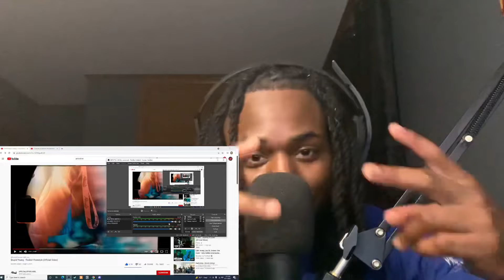$tupid Young - Foolish Freestyle (Official Video) Reaction!!!